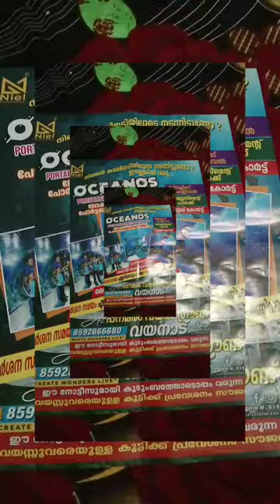portable underwater tunnel axpo 'OCEANOS'🌉